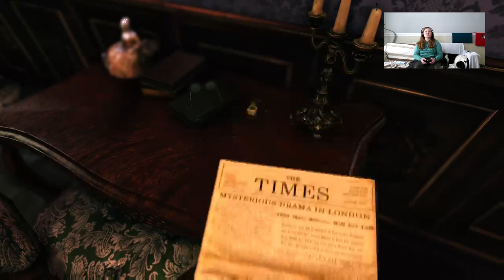Sherlock Holmes: The Abbey Grange Affair (1)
The mysterious murder of Sir Eustace, was it for the silver, love or just coincidence? Keep watching to find out!